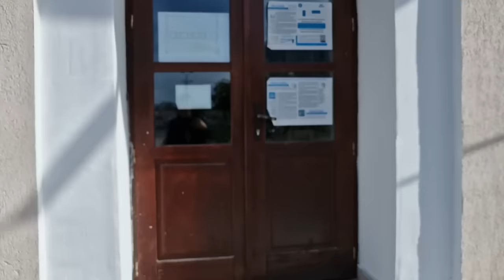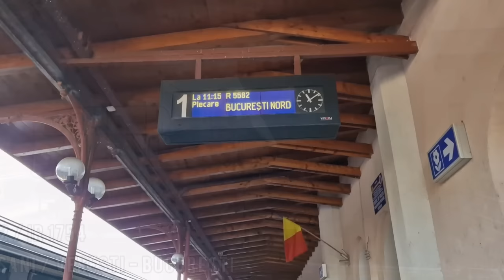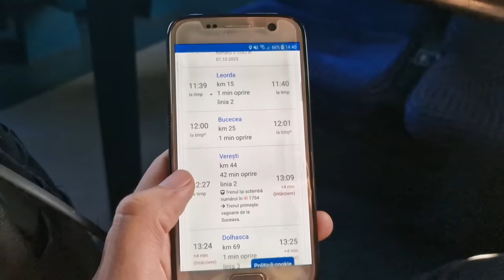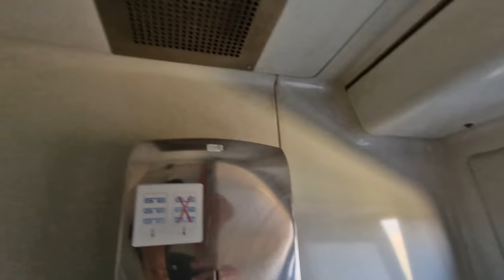Botosani - Bucuresti | Calatorie si prezentare tren IR 1754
In acest video vom calatorii cu trenul IR 1754 Botosani - Bucuresti Nord pe timp de toamna 2023.

Intre Botosani si Veresti, trenul circula ca si tren Regio R 5582, unde se va atasa la trenul IR 1754 Suceava - Bucuresti Nord.

Numar: 1754
Rang Tren: Interregio (IR)
Tren: Botosani / Suceava - Bacau - Bucuresti Nord
Traseu: Botosani - Bucuresti Nord
Timp: 7 ore 38 minute
Distanta: 476 km
Vmax: 120 km/h
Tip vagon: Clasa 2 CFR Salon
Pret: 117,00 lei
Servicii: Clasa 2, Loc Rezervat.

Data filmarii:
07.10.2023